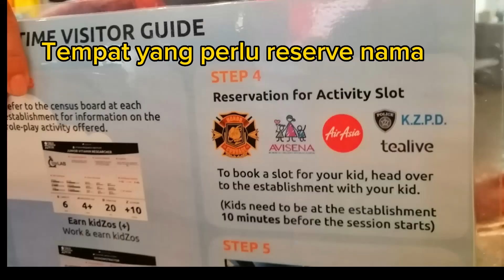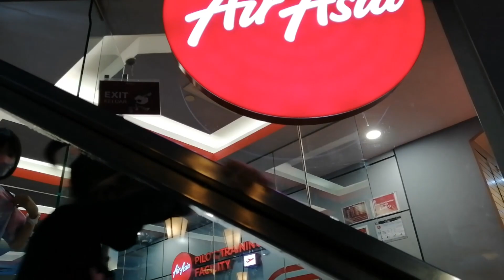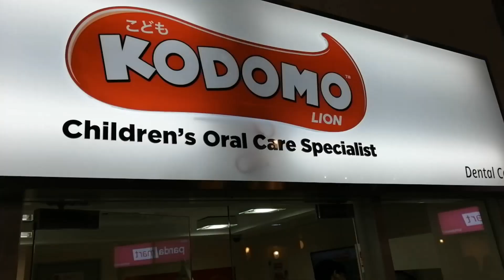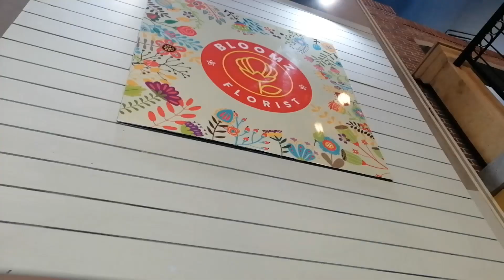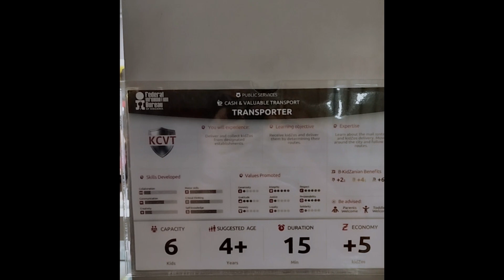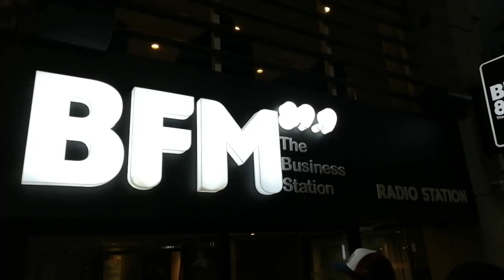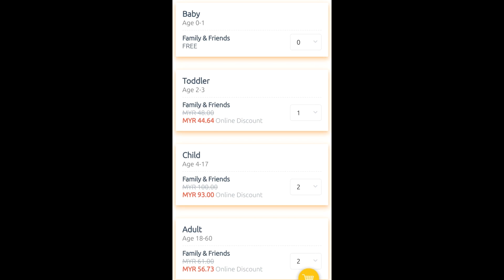Berhibur di KidZania Musim Cuti Sekolah, Berbaloi atau tak? 🤣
Tambahkan pengalaman anak² utk explore dunia pekerjaan.

Di musim cuti sekolah ni jika berhasrat untuk bawa anak² ke kidzania, kene beli tiket sehari sebelum date nk pergi. Boleh dpt harga lebih murah dkt on9. Lagi satu bila dah plan nk pergi, make sure pergi lah pagi² jam 9 lebih elok dah terpacak dkt dpn pintu kidzania 😂

Sb apa. kalau lambat dtg, banyak tempat permainan dah ramai org booking, silap² kita xdpt masukkan nama anak utk booking slot.